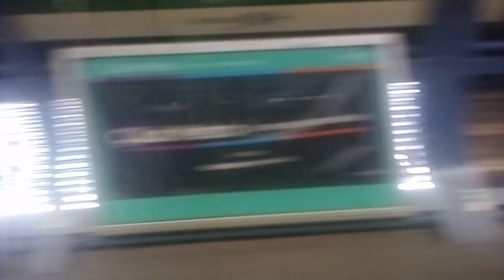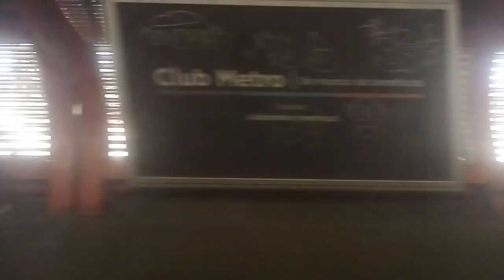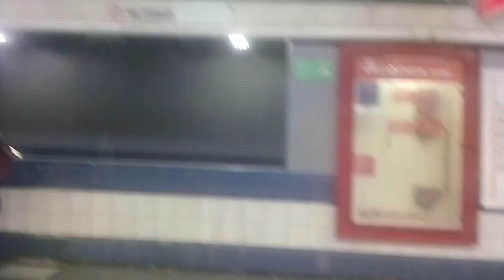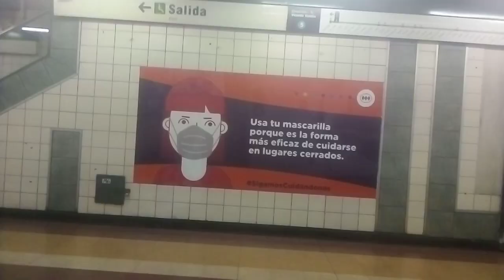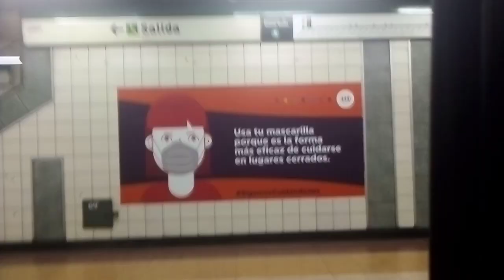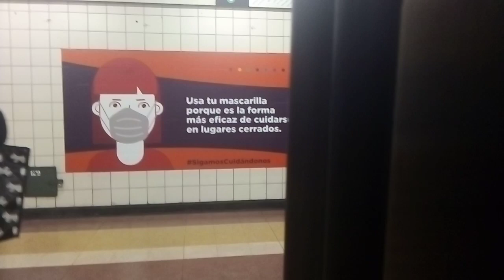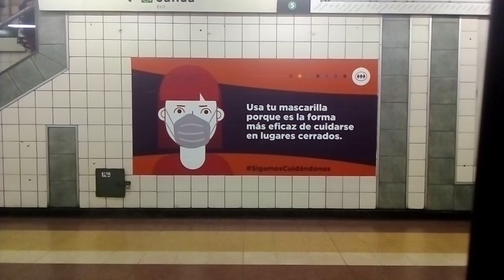NS-93 N2051 San Joaquín - Vicente Valdés. 14/12/22